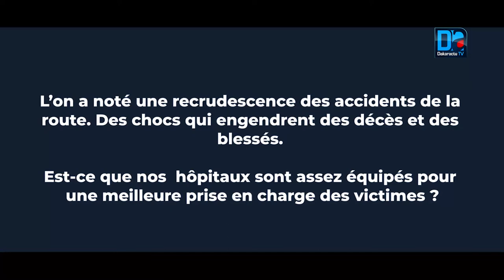Cheikh Seck, kinésithérapeute évoque les causes de la mauvaise prise en charge des victimes...